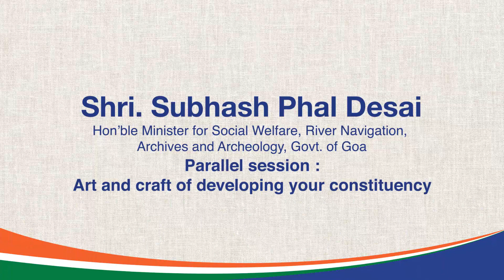Shri. Subhash Phal Desai